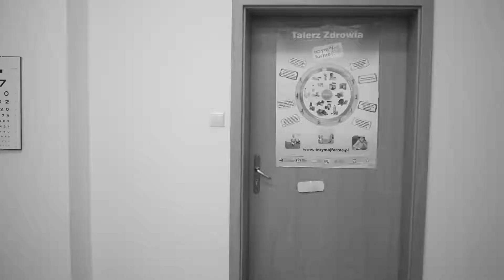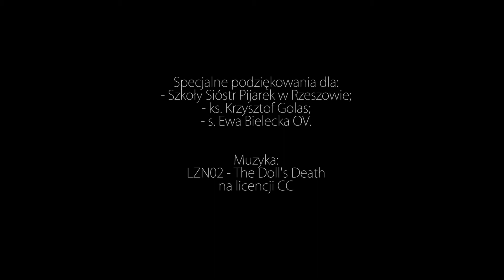Beze mnie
XIV edycja Konkursu o nagrodę im. ks. Jerzego Popiełuszki dla młodzieży w wieku od 14 do 19 lat „Pomóż ocalić życie bezbronnemu", kategoria multimedialna, I nagroda: Marcel Rzemieniuk, Rzeszów – „Beze mnie”